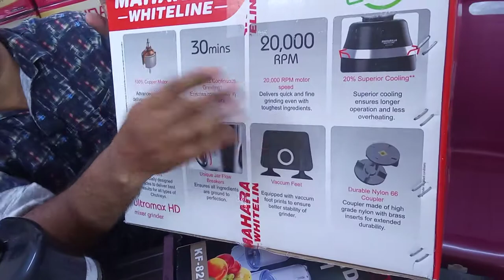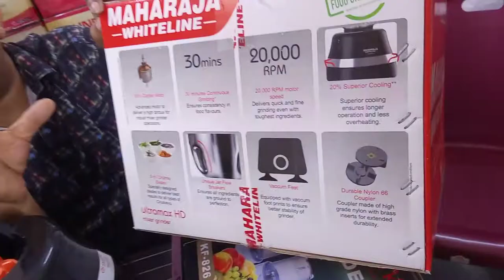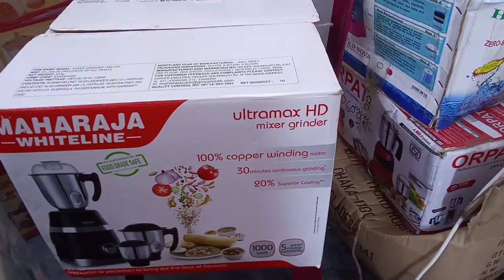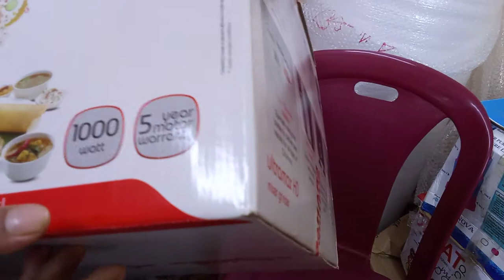২০০০ টাকা ছাড় ও ১০ বছরের Gurrantee | Maharaja electric mixer grinder | Blender Price In Bangladesh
২০০০ টাকা ছাড় ও ১০ বছরের Gurrantee | Maharaja 1000 Watt Blender Price In Bangladesh.

web seach.
Buy Mixer Grinder Online,
Mixer - Grinders Machine,
Grinder Price In Bangladesh,
Buy Mixer Grinder Online at Best Prices,
Mixer grinder price in Bangladesh,
Blender, Juicer, Grinder Price in Bangladesh,

Which blender is best in Bangladesh?

How much does a blender cost?

Is a blender a machine?

What is the price of mixer grinder in Bangladesh?
Which mixer blender is best in Bangladesh?

Which mixer grinder is best for home?

Which mixer grinder is best with price?

Which Maharaja mixer is best?

Tag.
মহারাজা ব্লেন্ডার,
Maharaja Blender Machine Price,
Juicer Mixer Grinder,
Maharaja 1000 Watt Blender Price In Bangladesh,
MahaRaja Blender Grinder Price,
maharaja blender price in bangladesh,
blender price in bd,
maharaja blender price in bd,